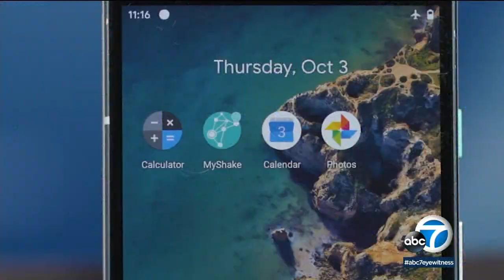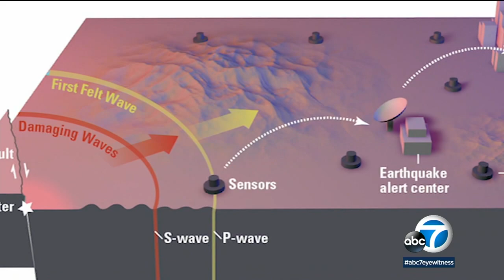Renowned seismologist Dr. Lucy Jones reflects on Sylmar earthquake 50 years later | ABC7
The 1971 Sylmar earthquake marked a major turning point in understanding the science behind earthquakes. Scientists are using what they learned 50 years ago to make us safer today. Full story